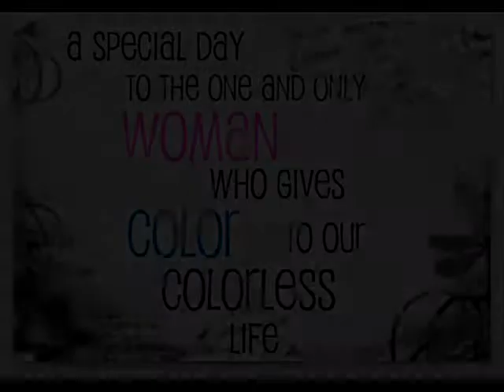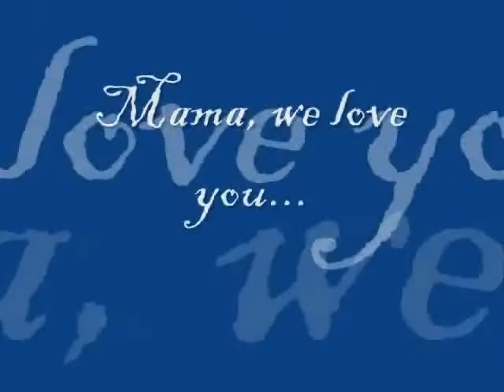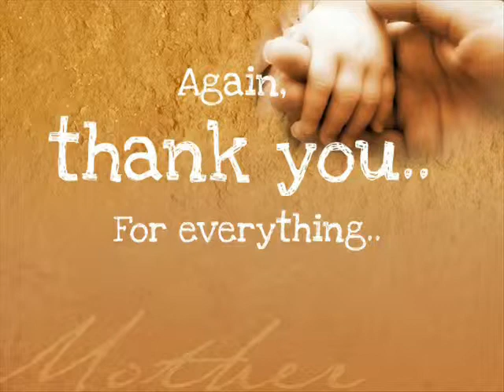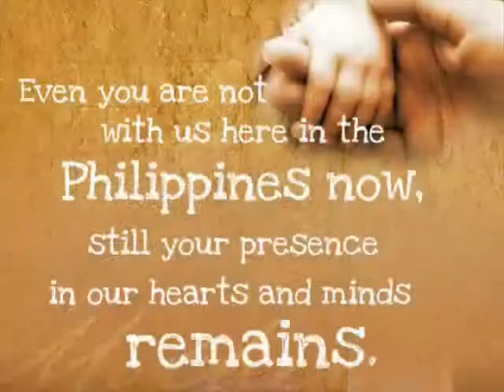Happy Mother's day Ma! - Mama by spice girls